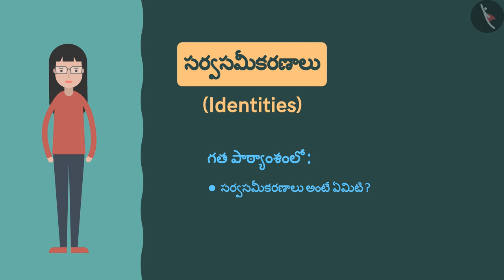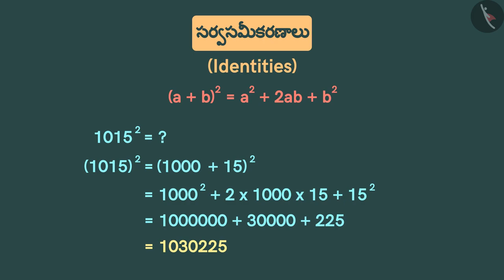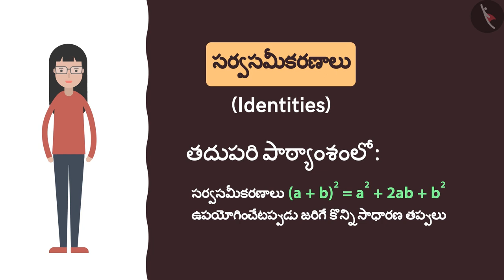బీజీయ సర్వసమీకరణం:(a+b)^2=a^2+b^2+2ab|Part 2/3|Algebraic Identity:(a+b)^2=a^2+b^2+2ab|Telugu|Class 8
బీజీయ సర్వసమీకరణం:(a+b)^2=a^2+b^2+2ab|Part 2/3|Algebraic Identity:(a+b)^2=a^2+b^2+2ab|Telugu|Class 8 | బీజగణితం | कक्षा 8 | NCERT | బీజీయ సమాసాలు మరియు సమీకరణాలు

Algebraic Identity IV | Algebra | Grade 8 | NCERT | Algebraic expressions and identities

Welcome to part 2 of Algebraic Identity I. In this video, we will discuss various examples of Algebraic Identity I.